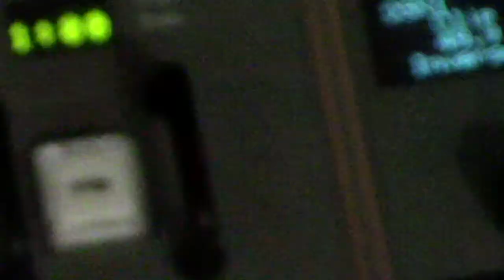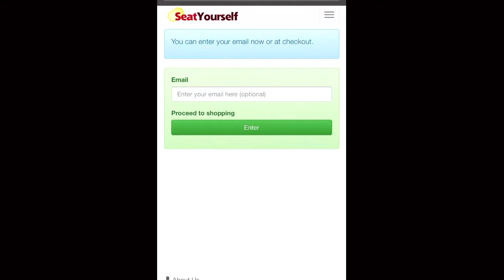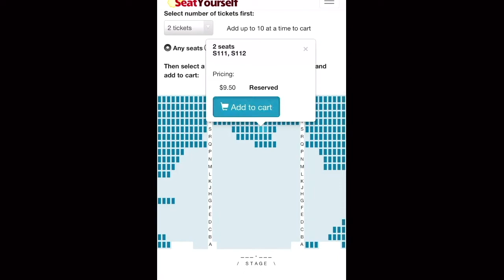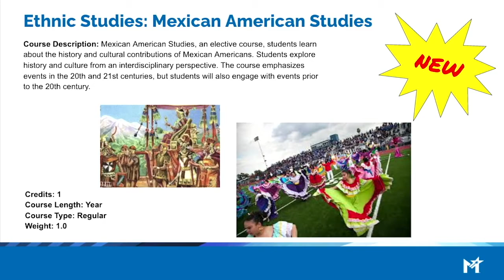Panther News 1-20-21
Join Alex, Haley, and Tanner for today's Panther News!